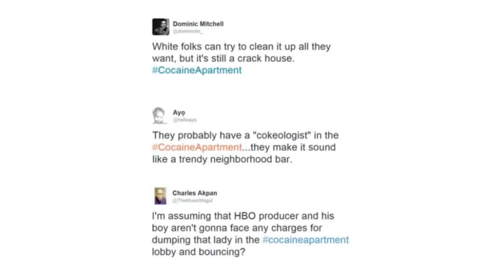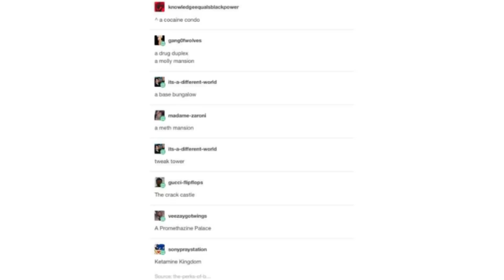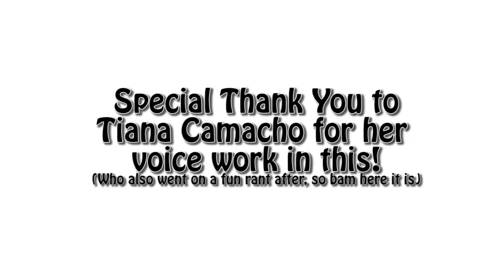A What Apartment?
Thank you to Tiana Camacho for finding these and helping out with vocals! Check her out on Twitter~